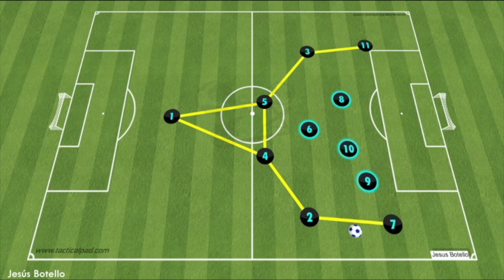TV sobre estilo de juego aplicado en gothamfc / TV interview on @GothamFC's new style of playing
Bienvenidos:

Conoce todo sobre el trabajo en Gotham FC